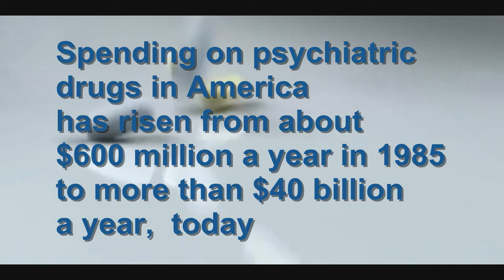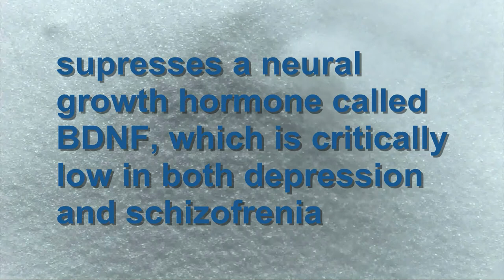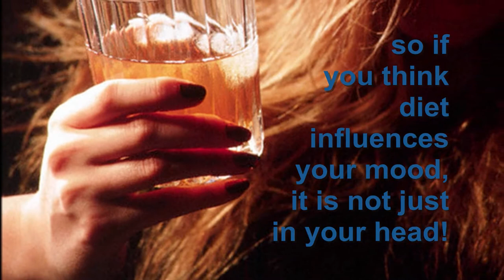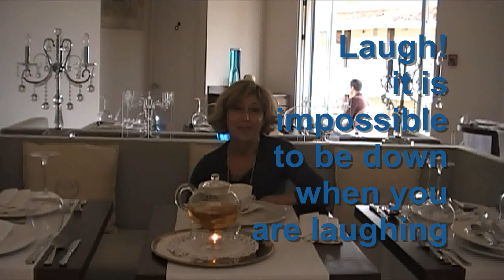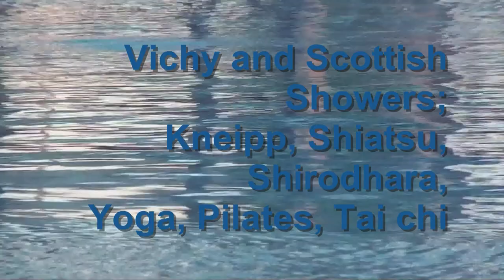Asclepios Costa Rica, Health Drops # 2, Nutrition vrs. depression.wmv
In this second video clip of the "Health Drops" series, Marisia Jiménez ND enhances the information she offered in her first video clip about depression and focuses on the prevention and cure of depression through Nutrition.
These video clips are a free contribution of the founder of Asclepios, the Costa Rica Wellness and Healing Retreat, to support the healing of people and expand healthconsciousness on the planet, especially after the holidays, when returning to daily routine causes discouragement in many people. But this is the time to learn to feed ourselves properly in order to live harmoniously, "with inner peace and good health", as Dr. Jimenez says.
Marisia Jiménez ND is a graduate from the Naturopath European College of HolisticTraditional Naturopathy (Cenatho) Daniel Kieffer, Paris France. She also studied at the Michel Larroche School, learning about energy medicine and the analysis and recoding of cells, whist the Patrick Drouot Method taught her the Techniques and Applications of the Science of Consciousness.
Still in Europe, Dr. Jiménez took the opportunity to study homeopathy at Regent's College, London.  She has also studied several Flower Essence systems, such as Dr. Bach's original method, Andreas Korte and the local Costa Rican essences.
If you want to read "The Asklepian" our newsletter, click on this